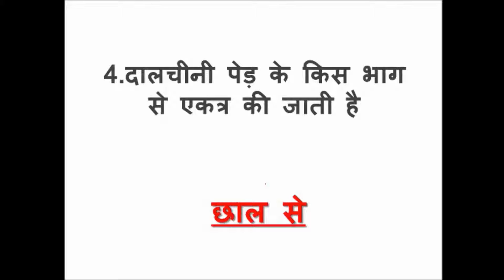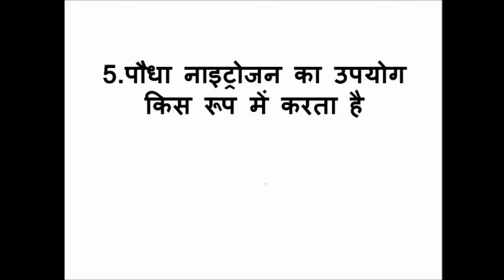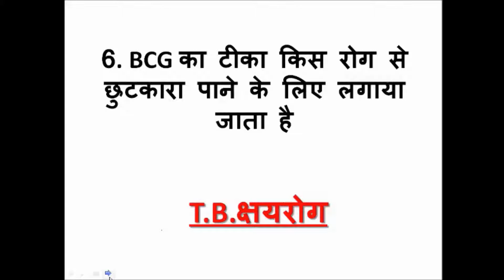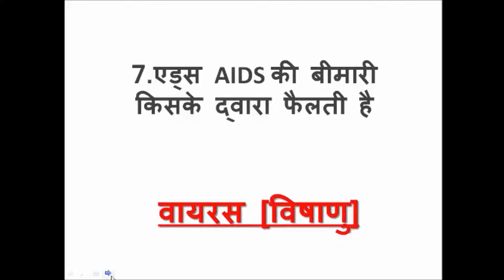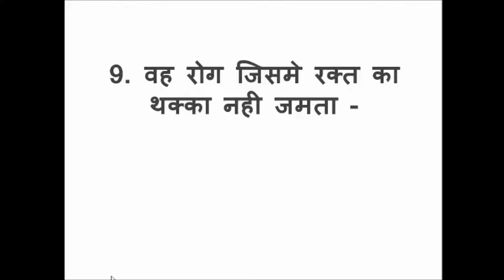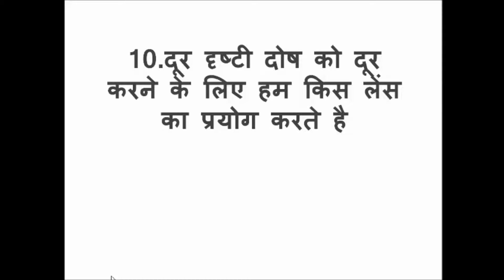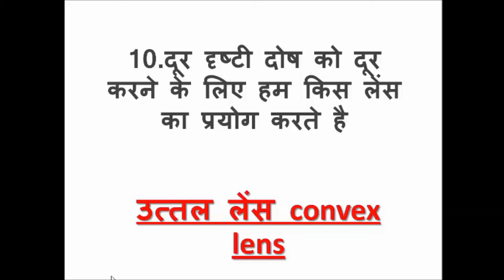रेलवे ग्रुप D में बार बार पूछे गये महत्वपूर्ण 10 प्रश्न Biology-01/ Railway Question Paper Solve